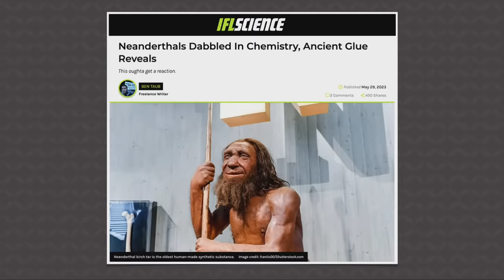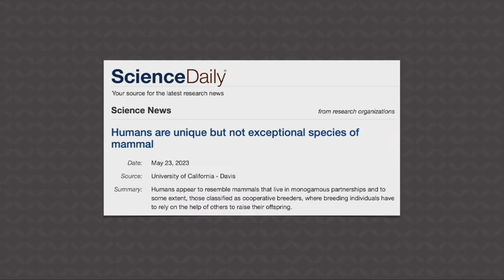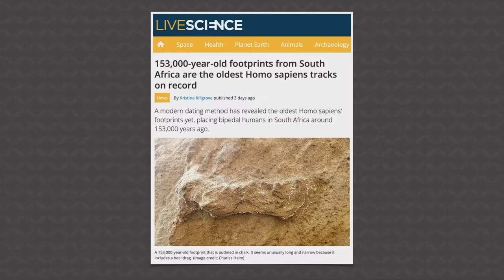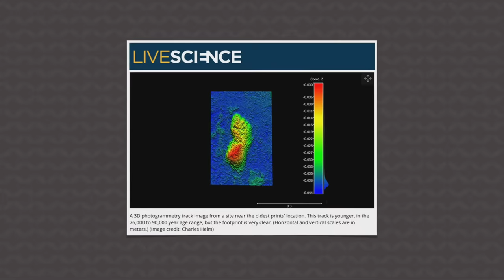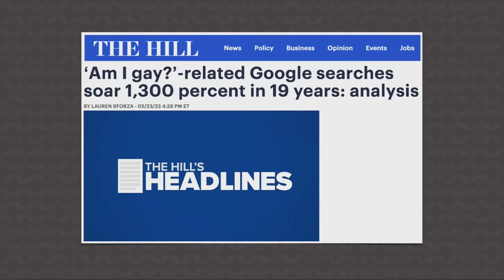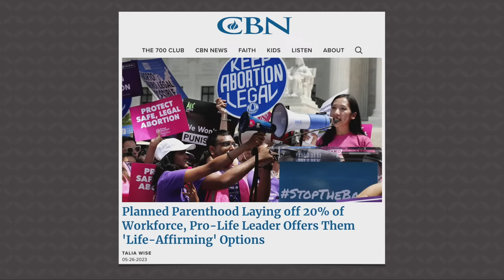New Discovery About Neanderthals CONFIRMS the Bible!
There’s been a new discovery about the Neanderthals that confirms the Bible! In this episode of Answers News, our hosts Tim Chaffey, Avery Foley, and Rob Webb share their perspectives on this topic as Bible-believing Christians.

“So God created man in his own image, in the image of God he created him; male and female he created them.” (Genesis 1:27, ESV)

0:00 - Neanderthals Dabbled In Chemistry, Ancient Glue Reveals

5:02 - Humans are unique but not exceptional species of mammal

10:03 - 153,000-year-old footprints from South Africa are the oldest Homo sapiens tracks on record

14:03 - ‘Am I gay?’-related Google searches soar 1,300 percent in 19 years: analysis

19:40 - NYT Polyamory Puff Piece Proves Conservative Christians Right Again

25:24 - Dingo-Proof Fence Could Be Driving Astonishingly Fast Kangaroo Evolution

28:42 - Planned Parenthood Laying off 20% of Workforce, Pro-Life Leader Offers Them 'Life-Affirming' Options